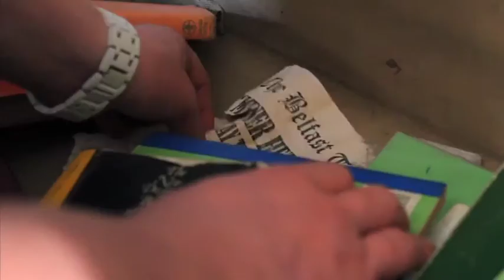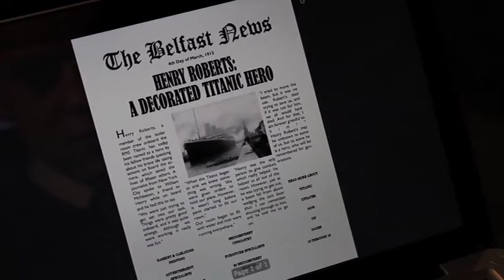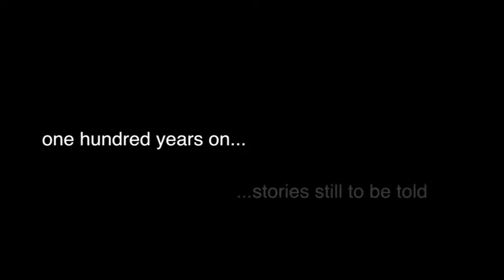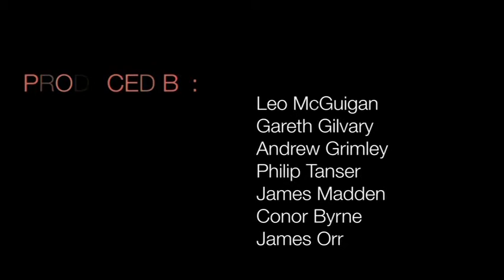Cast Away - The Untold Story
St. Malachy's College, Belfast